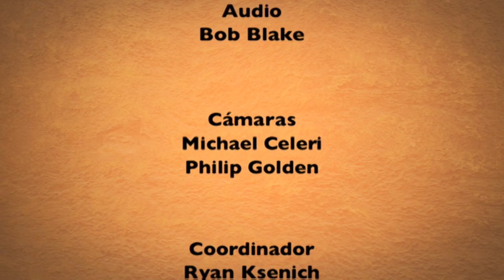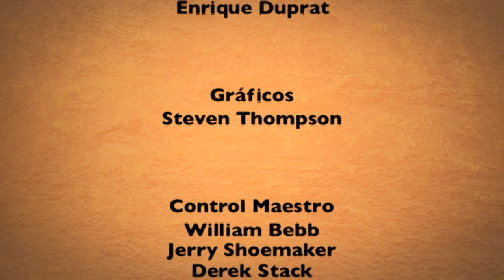Nuestra Fe en Vivo–Luis Enrique Ascoy • 22 | Agosto | 2016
Nacido en Lima, Perú, Luis Enrique Ascoy inicia su servicio musical como solista ofreciendo recitales a guitarra y voz en muchas parroquias y colegios de Lima en 1986. Junto a su esposa, fundaron en 1989 Producciones Tenax y en el año 2007, el proyecto Pescando en Red. Ha grabado más de veinte producciones musicales y ha escrito tres libros. Ha recorrido todo el Perú y gran parte de América Latina, habiendo compartido escenario con músicos católicos de la talla de Martín Valverde, Daniel Poli, Ziza Fernandez, Kiki Troia, Alfareros, entre otros. Sus temas se caracterizan por sus rimas, metáforas, poesía y claridad profética, los que han valido la admiración del público creyente y no creyente de toda América Latina, España y los EEUU.